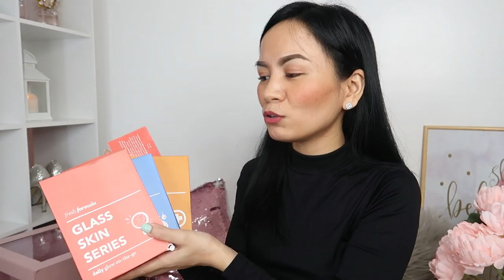MAKEUP TRY-ON HAUL! | PR PADALA, OK BA?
PR PADALA TRY-ON HAUL

Brands Mentioned :
*PIXI

*CLEENE Cotton Rounds

*ALTHEA Korea Box 4th Anniversary

*TSUGI Matcha Green Tea

*FASHION 21 Cosmetics

*PINK SUGAR Cosmetics

*MAYBELLINE Lip Tint

*TOKYO WHITE Whitening Lotion and Soap

@iamkittypurry on Instagram

*FRESH FORMULA Skin Care

*BELO MELON Collage Drink

*LAZADA Knee-High Boots (Php 1,190)

COMMENT your video request! :)